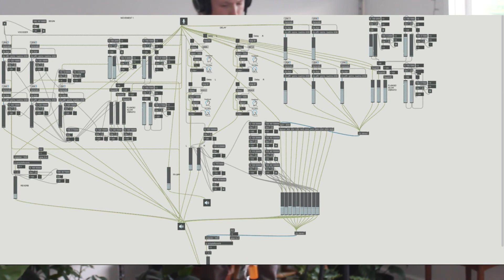the Machine Creeps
The Machine Creeps is an improvised piece for clarinet and electronics (Max/MSP), trying to capture some thing about the constant grind and destruction of modern capitalism, which is temporarily obscured by the dark beauty of the glowing city in the early hours.
I made the album art from the third image, depicting an alley in South Melbourne where I work, looking at the city through thick fog. City scapes always seem to represent trade, corporate greed, industrialism and exploitation to me, yet in the early hours of the morning when things are still and damp, (and you can skate down the middle of main roads) the city seems vulnerable almost, it's confronting and profound.. I call it the machine creeps because (in my mind) the city wants to seem innocent and beautiful, home to a democratic, vibrant community, though the mines are still mining, and the homeless are still shivering, and sovereignty was never ceded for all of this destruction.